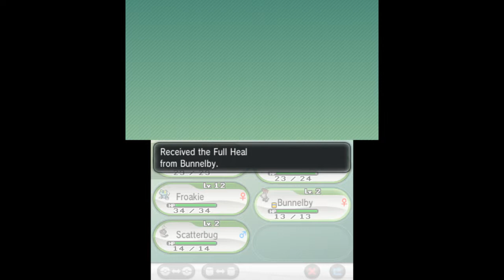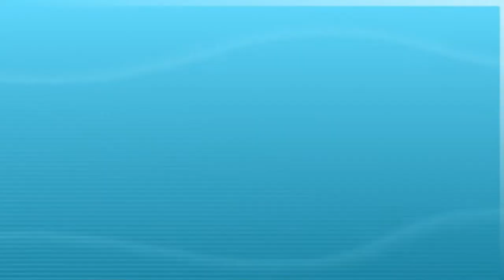Pokémon X/Y - Episode 3: Forest Frenzy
We make our way through a forest and a few routes!